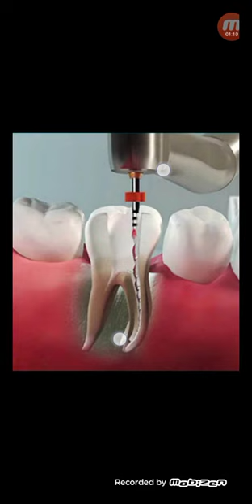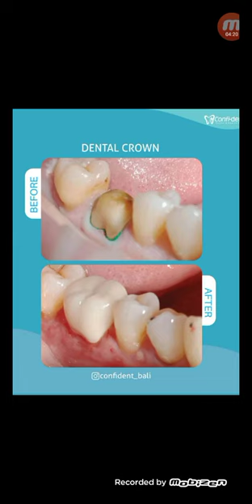রুটক্যানেল করা দাঁত নষ্ট হওয়ার কারন...